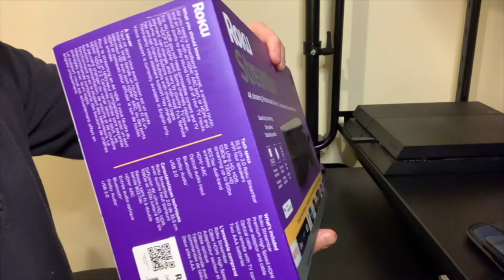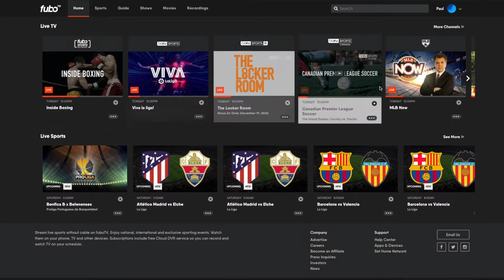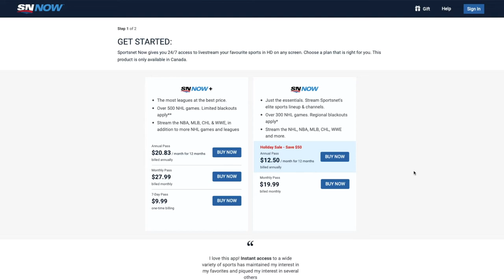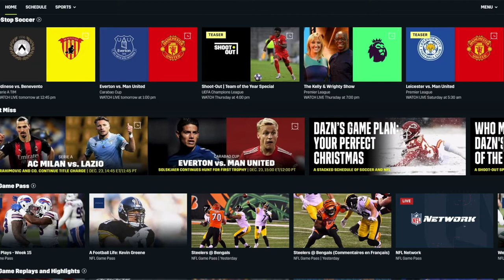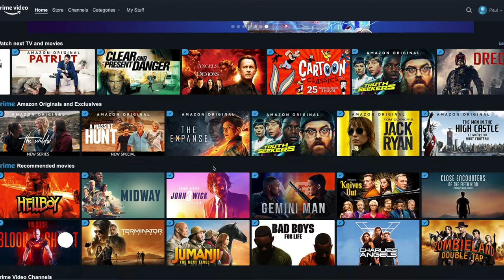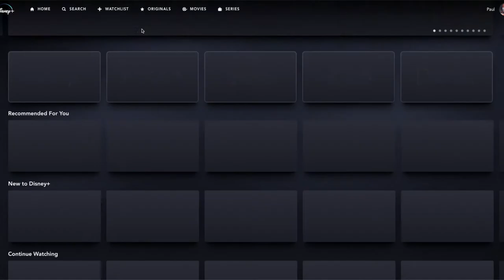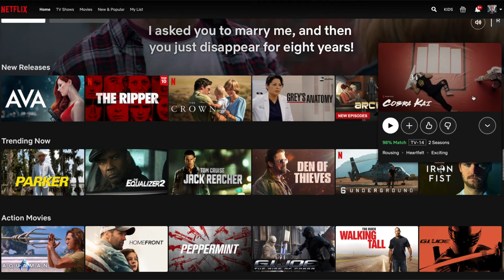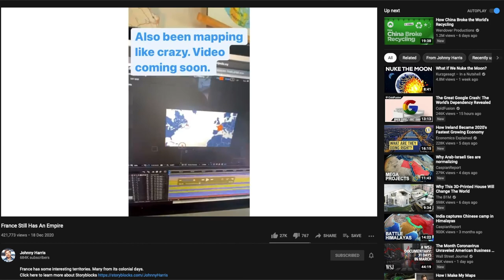Canada's Most Popular Streaming Services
I think a lot of people are thinking that 2021 is the year to cut the cord. And that brings us to the topic of today’s video, which is what are the popular streaming services available in Canada?

I think everyone has heard about the big names out there, but there’s other options out there too. Maybe there’s something new for you to discover here in this quick video.

In this video we cover:
FuboTV
Sportsnet Now
TSN Direct
DAZN
CBC GEM
Prime Video
Apple TV+
Disney+
CBS All Access
Crave
Netflix

I also want to call out some of my favourite YouTube channels for you to check out: